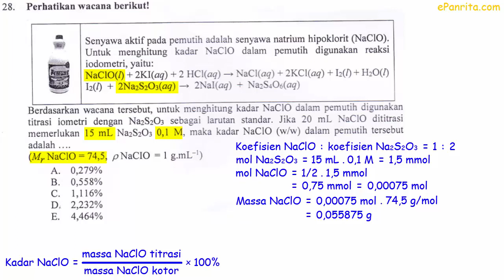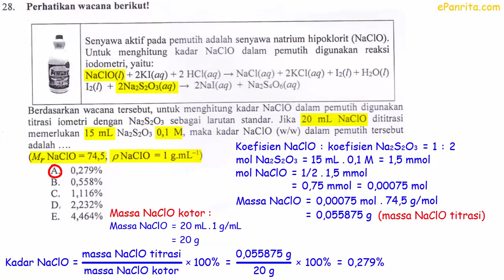Cara Cepat Menghitung Kadar Zat Pada Titrasi IIodometri (UN Kimia 2018 No. 28)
Perhatikan wacana berikut.
Senyawa aktif pada pemutih adalah senyawa natrium hipoklorit (NaClO). Untuk menghitung kadar NaClO dalam pemutih digunakan reaksi iodometri sebagai berikut.

NaClO(l) + 2KI(aq) + 2HCl(aq) → NaCl(aq) + 2KCl(aq) + I2(l) + H2O(l)
I2(l) + 2Na2S2O3(aq) → 2NaI(aq) + Na2S2O6(aq)

Berdasarkan wacana tersebut, untuk menghitung kadar NaClO dalam pemutih digunakan titrasi iodometri dengan Na2S2O3 sebagai larutan standar. Jika 20 mL NaClO dititrasi memerlukan 15 mL Na2S2O3 0,1 M, maka kadar NaClO (w/w) dalam pemutih tersebut adalah (Mr NaClO = 74,5, massa jenis NaClO = 1 g/mL).
A. 0,279%
B. 0,558%
C. 1,116%
D. 2,232%
E. 4,464%

Jangan sungkan untuk mengotak atik kotak komentar di bawah jika ada yang kurang jelas dalam penjelasannya... ^_^